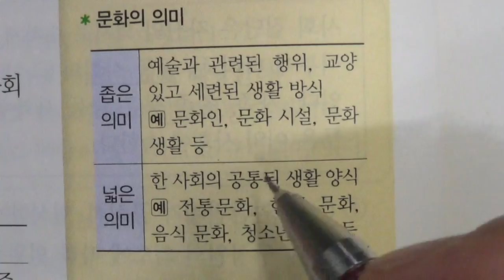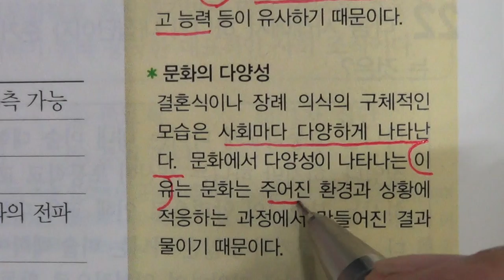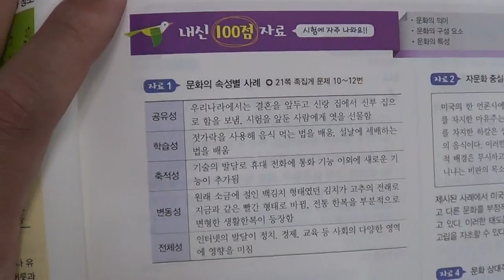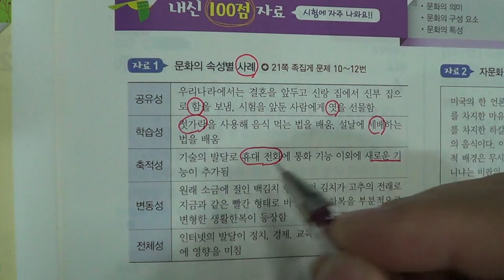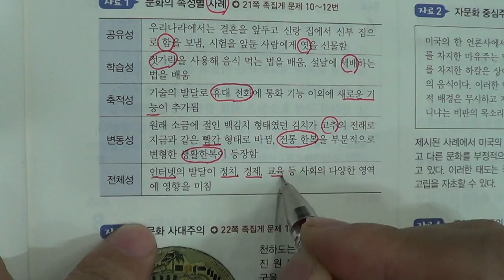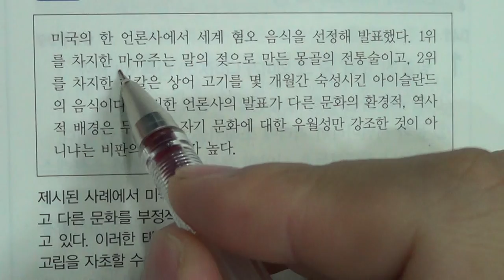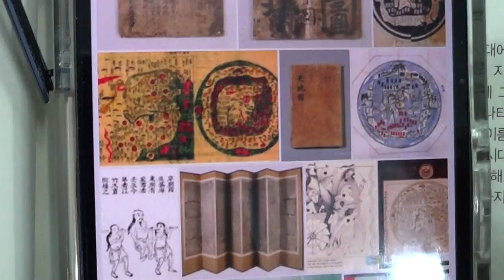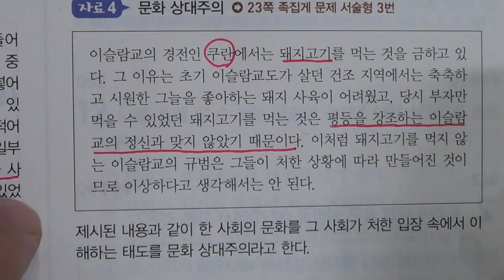■중등부 1학년 사회 9단원 1 문화의 의미와 특징 2 문화를 바라보는 태도■2학기 중간고사■송도신도시 송도 학원 종합학원 신송중 박문중 신정중 해송중